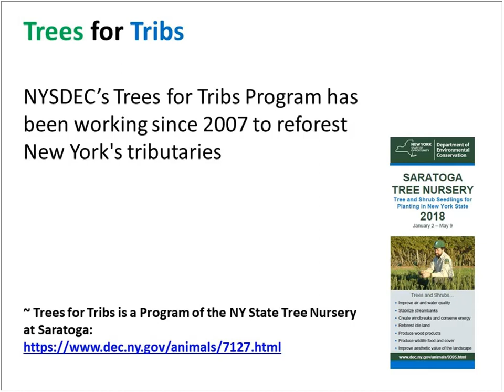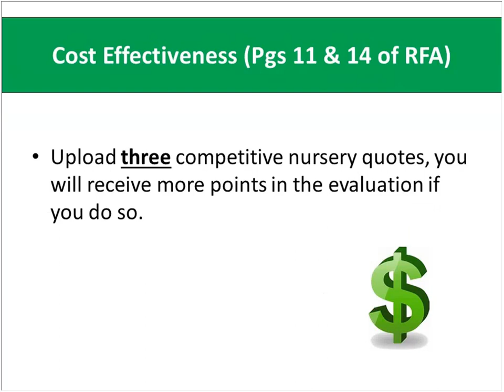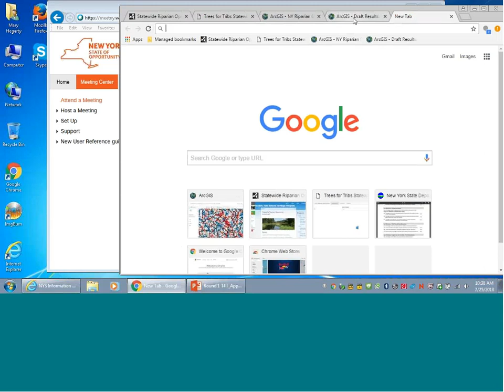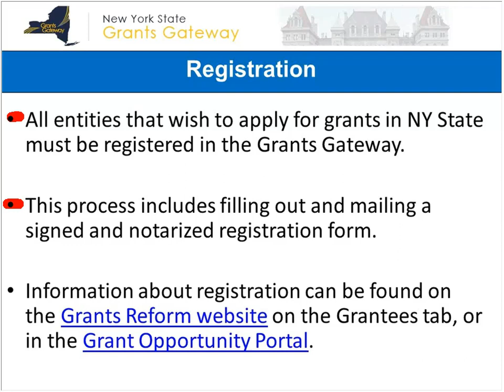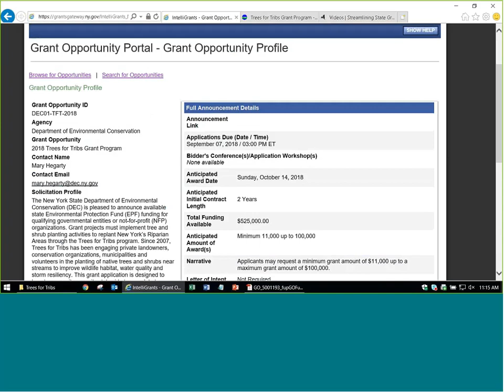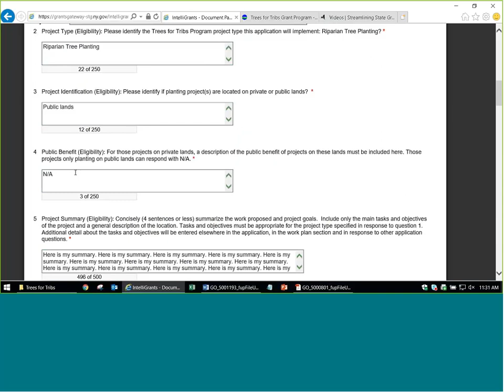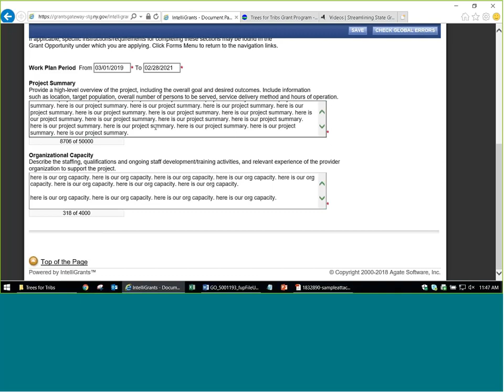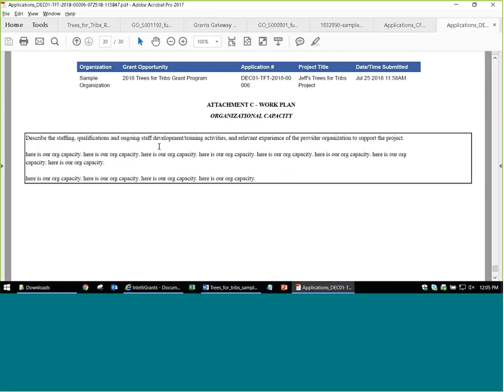NYS DEC Trees for Tribs Application Webinar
How to apply for the NYS DEC Trees for Tribs Grant Application. Click the SHOW MORE button below for links to timestamps in the video.

0:00 Introduction
0:42 Why riparian buffers?
1:30 Program history
2:40 Information about the grant
3:50 Follow along with the RFA
26:08 How to use the Riparian Opportunity Assessment tool
40:40 Continue with RFA page 23 and 24
45:50 Grants Gateway help desk info
46:53 Grants Gateway registration
48:00 About Prequalification
49:29 Understand user roles
52:10 Next steps
53:40 Information about an Expenditure budget
55:20 Information about the Work Plan
57:40 About the Grants Reform website
57:50 The registration form
58:54 Access the Grants Gateway
59:30 Overview of the Grant Opportunity Portal
1:00:25 How to find the RFA or Grant Opportunity
1:04:00 Login to the Grants Gateway as Grantee
1:04:20 About the main page
1:05:50 How to start an application
1:06:50 Overview of the application main page
1:07:35 Access the Forms Menu
1:09:08 Fill out your address
1:10:00 What happens when you save an incomplete page
1:10:30 Go to the Pre-Submission Uploads for templates and reference documents
1:13:35 Program Specific Questions
1:16:50 Save your Questions and errors upon save
1:17:10 How to access your application after you have started it
1:17:50 Back to Program Specific Questions
1:21:30 Save the Program Specific Questions with an error
1:21:48 About the system timeout
1:22:25 Fill out the Expenditure Budget
1:31:02 View the budget Expenditure Summary
1:33:45 Work Plan introduction
1:35:00 Objectives, Tasks, and Performance Measures
1:41:00 Back to Pre-Submission Uploads
1:41:30 Grantee Document Folder
1:42:15 Assign the application to someone else at your organization
1:43:01 Search for your application
1:43:39 Grantee Contract Signatory logs in and reviews the application
1:44:48 Ensure your uploads are correct
1:45:08 Try to submit an application with an error
1:46:15 Submit your application before the deadline
1:46:30 How do you know your application was submitted
1:47:44 View the Application PDF